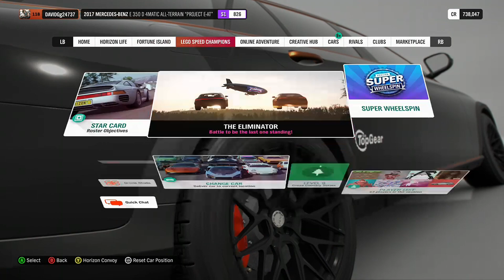Xbox Forza Horizon 4- Mercedes test drives!!!